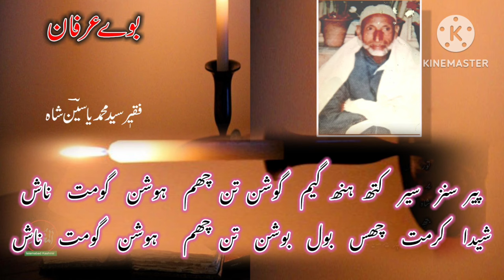kalaam faqeer sayed mohammad yaseen shah sahab by bilal ahmad khan kashmiri best Sufi song